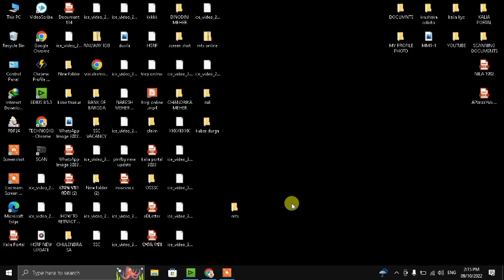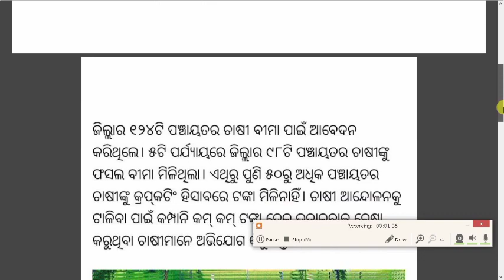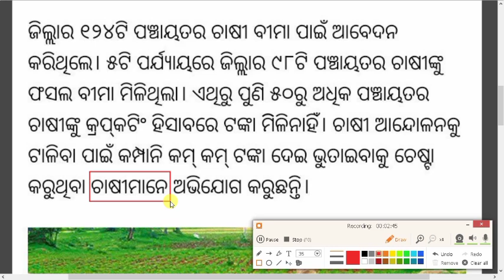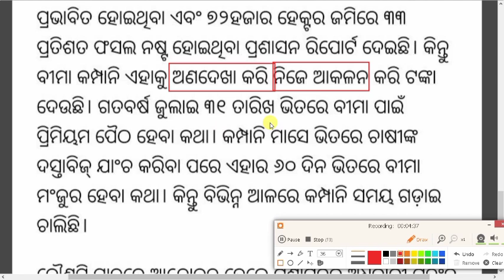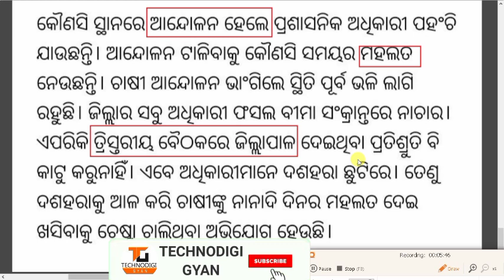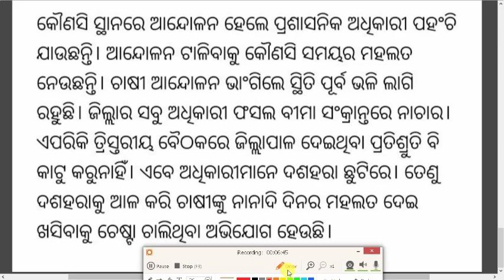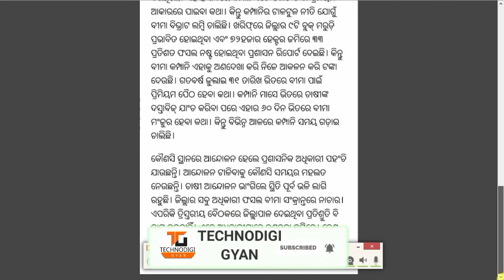pmfby new update / Pradhan Mantri Fasal Bima Yojana / claim status / crop insurance/ fasal bima 2022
odishaliveupdates pmfby new update / Pradhan Mantri Fasal Bima Yojana / claim status / crop insurance/ fasal bima 2022

1)Pan Card (New Apply,Correction ,Pan Reprint )
2)Aadhar Reprint
3) Voter Card Apply
4)Cast Certificate ,Income Certificate ,Resident Certificate ,Ews Certificate Legalheir Certificate ,Character Certificate , Madhu Babu Pension Apply
5) Driving Licence (Bike/Schooty)
6)Train Ticket Booking .Flight Ticket Booking
7)Any Job Apply
8)Richarge Id & Banking Id ( Money Withdraw)
9)Pan Card Agency id

About this Video 🎦: In this video, You will be knowing the complete process of how You could  apply Kalia Yojana online .

pmfby,pmfby2022,fasal bima yojana,insurance 2022,insurance claim,sambalpuri yojana,sambalpuriyojana,bargarh insuranace,insurance gp wise list,bargarh,balangir,odisha news

Introduction:- 👇👇👇👇
Hello Friends & Elders, Welcome to Our Technodigi gyan YouTube Channel. I am Dusmanta kumar meher from odisha. In this Channel, you will find Technical  & Educational Related Video in Odia Language.